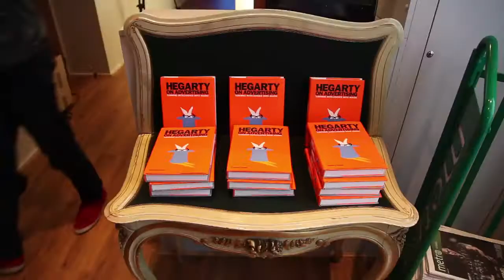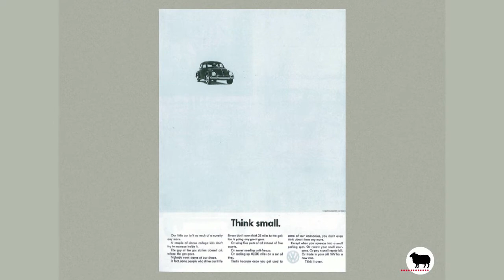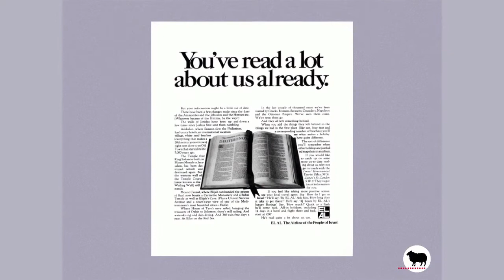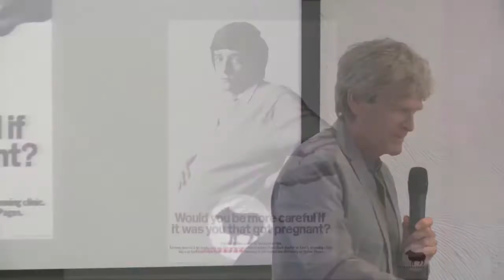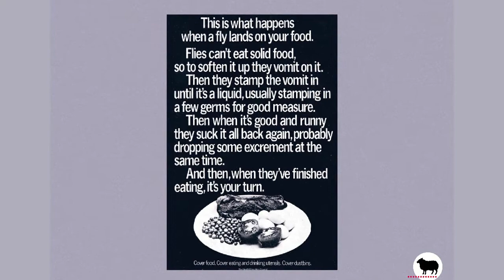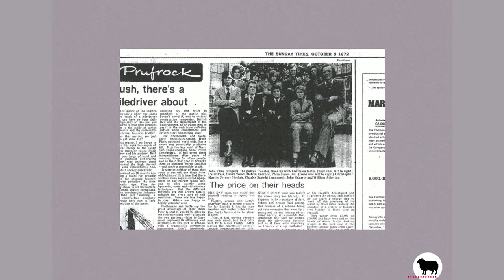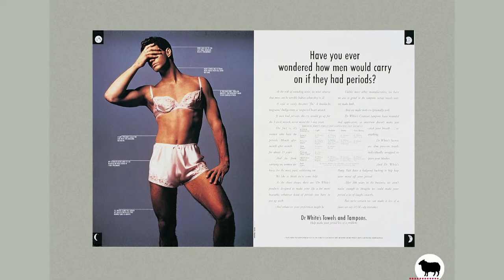Sir John Hegarty at Creative Mornings Paris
The 6th video in the Parisian CreativeMornings series.
Sir John Hegarty is one of the greatest admen worldwide. The H of the communications agency BBH that he co-founded, Sir John is still its Creative Director involved in everyday business.
We owe him some of the legendary Levi's, Audi or Axe ads some of which you will see in this video.